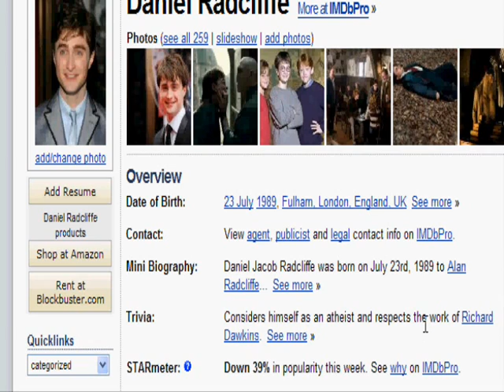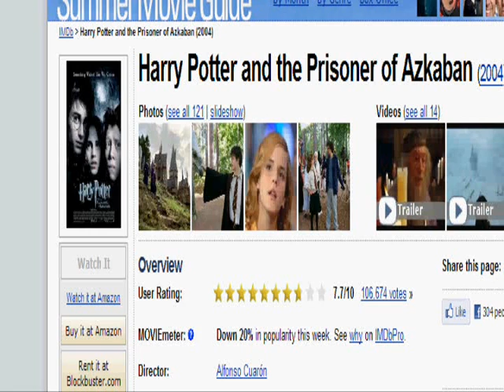Harry Potter 1-6 (2001-2009) - Review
I Review Harry Potter movies 1-6